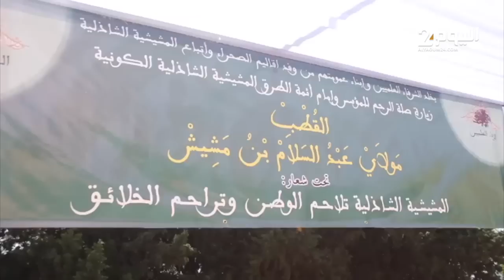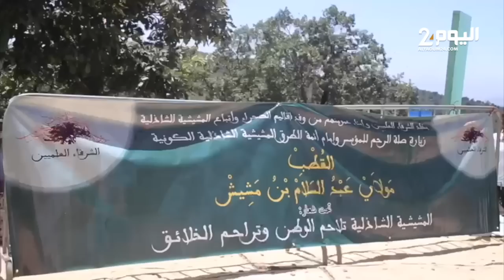تجسيدا للوحدة الروحية والوطنية..زيارة وفد شرفاء الصحراء للولي الصالح مولاي عبد السلام بن مشيش .